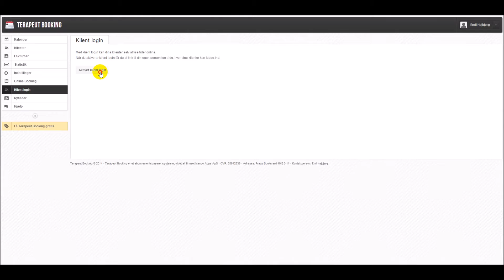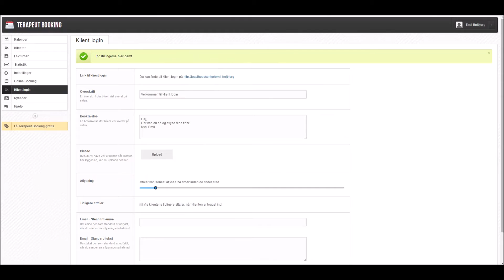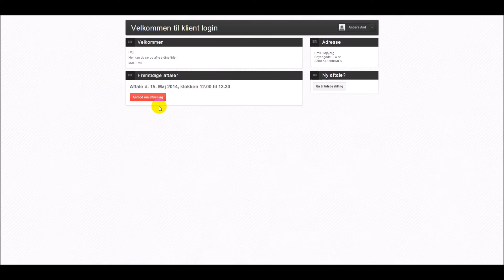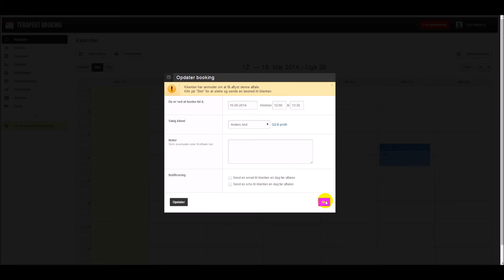Klient Login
Denne video viser hvordan Klient Login fungerer i Terapeut Booking.